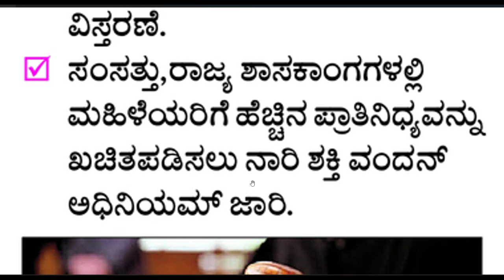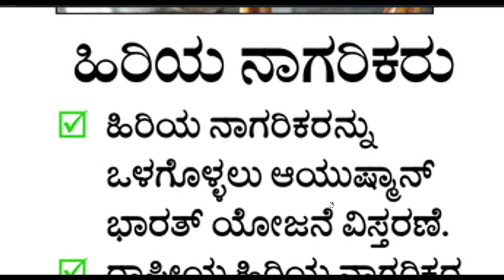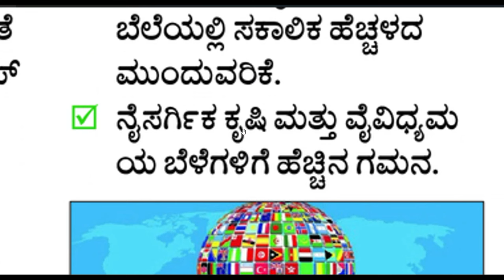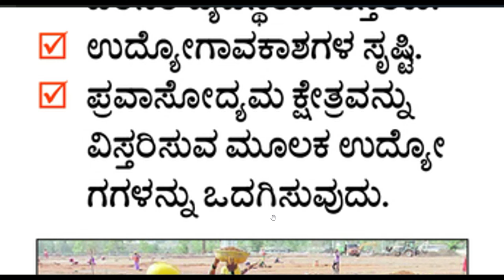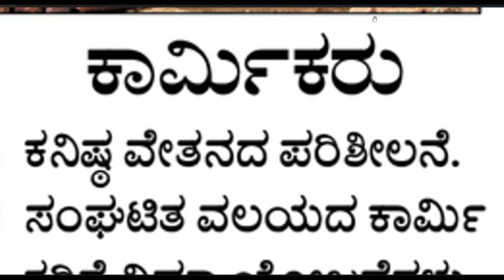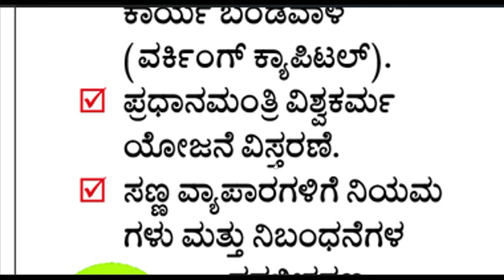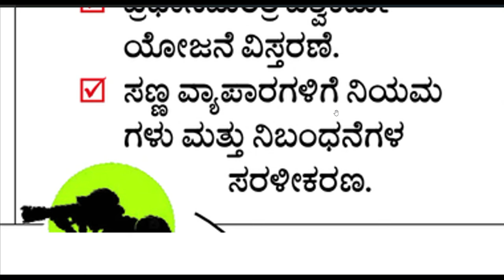ಗೃಹಲಕ್ಷ್ಮಿ ಹಣ ಜಮಾ ನಿಲ್ಲಿಸಲಾಗಿದೆ ಮುಂದಿನ 2 ತಿಂಗಳು ಗೃಹ ಲಕ್ಷ್ಮಿ ಹಣ ಬರಲ್ವಾ? | ಬಿಜೆಪಿ ಪಕ್ಷದ ಪ್ರಣಾಳಿಕೆಗಳು!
Thank you❤️manukumargn